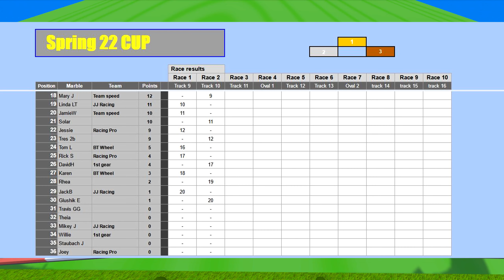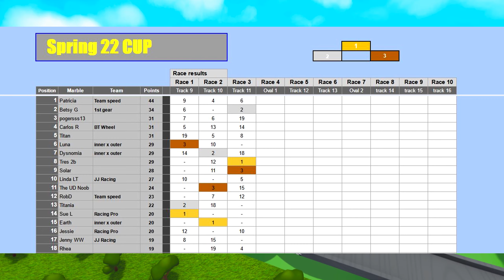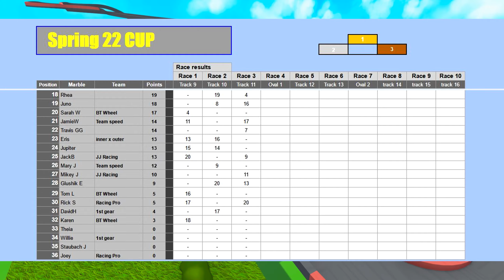Spring22 Cup Race 3 - Marble World Racing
Do you want to join races?